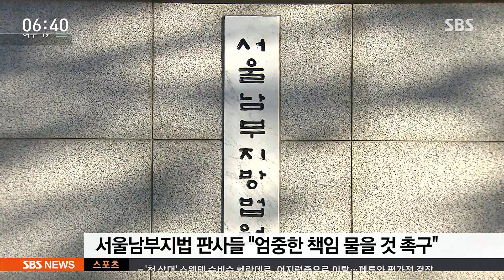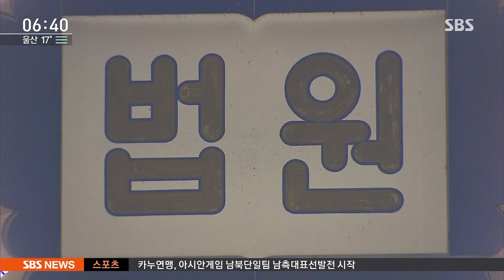법원 내부에서 엇갈린 의견…"수사 촉구" vs "신중해야" / SBS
지난 정권 때 대법원이 재판 결과를 놓고 청와대와 거래를 하려고 했다는 의혹, 법원 안에서도 의견이 엇갈립니다. 일선 판사들은 검찰에 수사를 맡기자는 게 대세인데 고참급으로 갈수록 또 반대 의견이 많습니다.